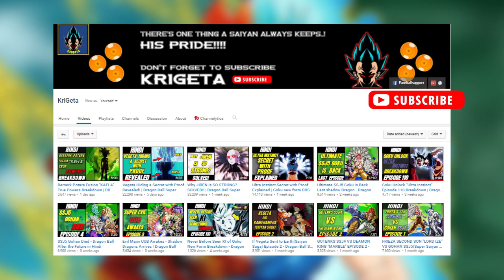Potara VS Dance Fusion Detailed Breakdown | Dragon Ball in Hindi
Looking through my description haaa.. ( ͡° ͜ʖ ͡°)  Nice keep reading...
In this Dragon Ball super/z/gt/manga/franchise/other Discussion in Hindi add the rest

PEACE